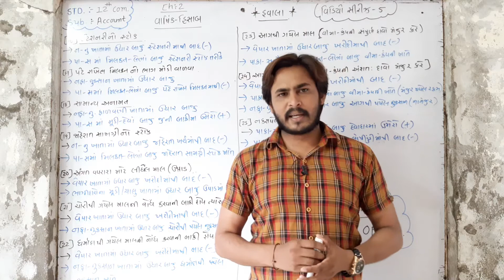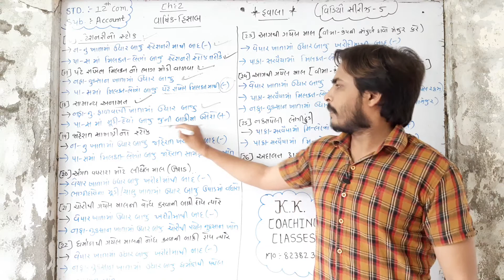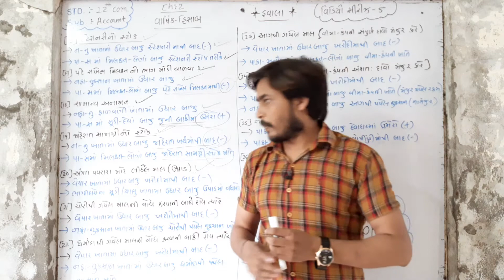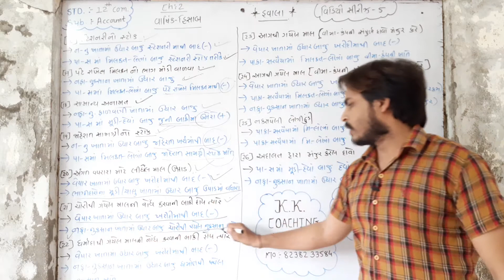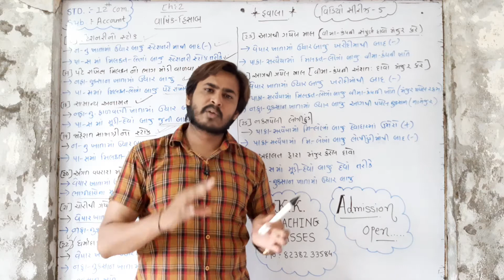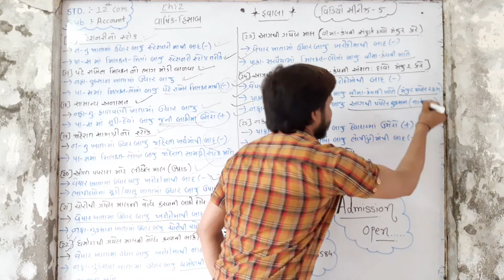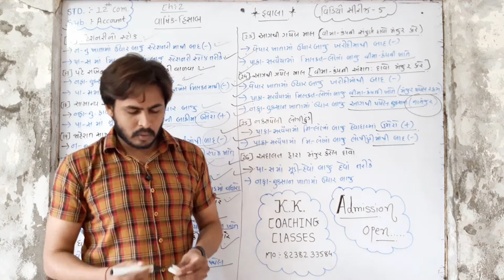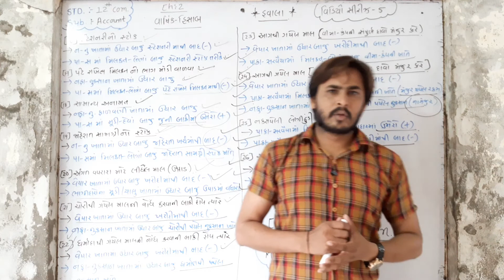STD 12 COMMERCE II નામાના મૂળતત્વો ll ભાગ 1 ll પ્રકરણ 2 II ભાગીદારી પેઢીના વાર્ષિક હિસાબ II હવાલા II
📝Sub 👉 નામાંના મૂળતત્વો

📑ભાગીદારી પેઢીના વાર્ષિક હિસાબ

📝વાર્ષિક હિસાબ વિડિયો સિરીઝ ભાગ 5

📝ભાગીદારી પેઢીના ના વાર્ષિક હિસાબ વિડિયો સિરીઝ ભાગ 1

📝ભાગીદારી પેઢીના વાર્ષિક હિસાબ વિડિયો સિરીઝ ભાગ 2